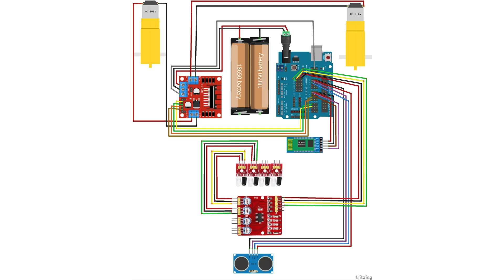ELEXHUB SUMOBOT V1 ASSEMBLY 2025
Hey everyone!
In this tutorial, I’ll show you how to build your very own Sumobot from scratch.

Elexhub Electronics is a trusted electronics supplier based in the Philippines — offering quality components at the best prices for all your prototyping needs.

Got questions about this build? Drop them in the comments below — I’d be happy to help!

Ordering directly from elexhub.com gives you the best prices and supports local makers with no platform cuts!
Here's a printable SUMO RINGS